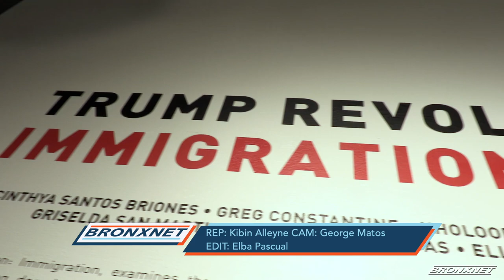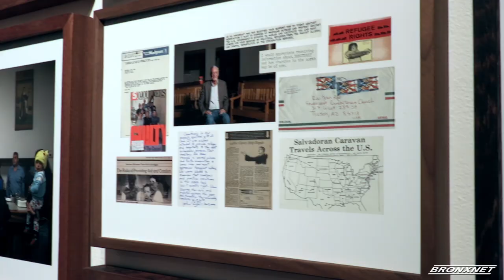Trump Revolution: Immigration Exhibition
Bronx Documentary Center opens new exhibition, Trump Revolution: Immigration documenting the lives of immigrants.